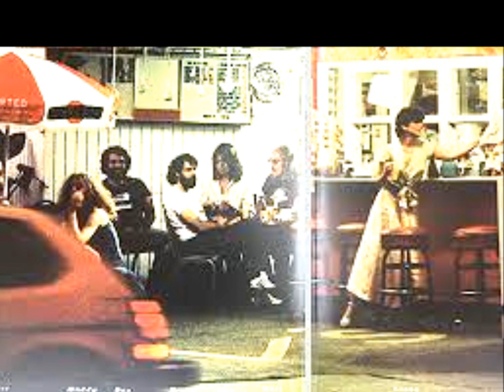LINDA RONSTADT Alison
To follow up her behemoth million seller 'Simple Dreams', Linda Ronstadt issued in September of 1978 an LP called 'Living in the USA'. It managed to be her 3rd #1 album and her 6th million seller, and helped her to be regarded as the vocalist of the decade.

The first single was the Chuck Berry classic 'Back in the USA'  which was a Top 20 Pop in America, and also in Australia where it peaked at #18 after its September debut. Posted here is the cover version of the Elvis Costello classic 'Alison' which was first recorded on Costello's 'My aim is true' LP the year before. Linda's version was released as the 4th single from her album and was a minor hit.

Shocking news announced at the end of August 2013 that Linda Ronstadt has Parkinson's Disease and can no longer sing. This devastating news will sadden her millions of fans and music aficionados who recognise that Ms Ronstadt is one of the finest vocalists to have ever set foot into a recording studio. Her ability to cross genres and dabble in every form of music has set her apart from most of her contemporaries and contributed to her haul of Grammy awards and million selling albums.

Please enjoy the sublime tones of  Linda Marie Ronstadt.